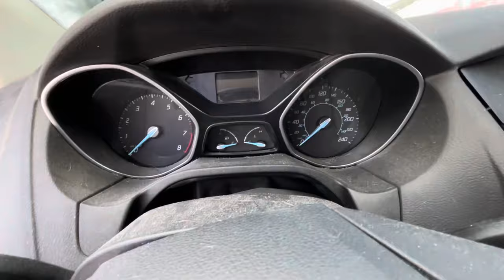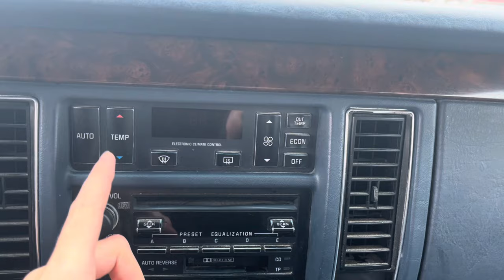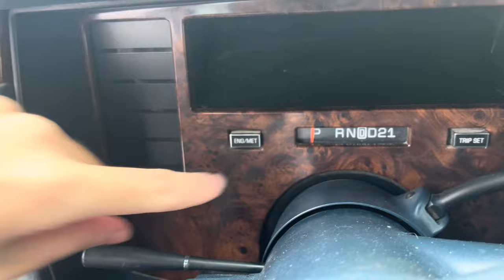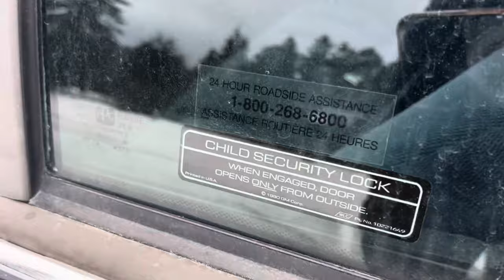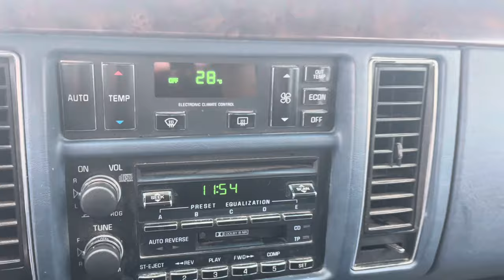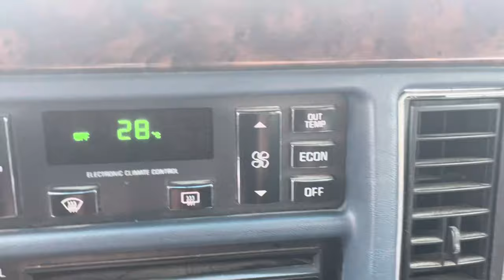My new 1993 Cadillac Fleetwood Brougham!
Hey Everyone how's it going, thanks so much for tuning in! on December 29th, I bought a used vehicle that is new to me, It’s a 1993 Cadillac Fleetwood Brougham. That car has no rust, brand new tires, and security features such as keyless entry and a theft deterrent alarm system!